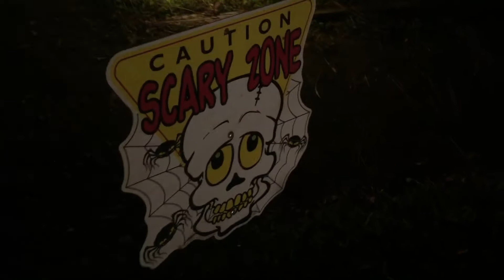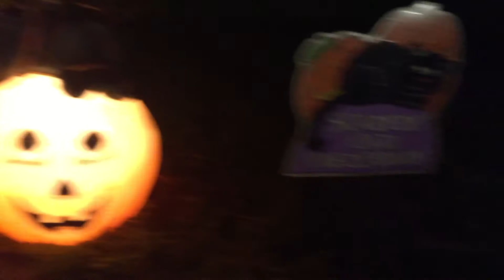2020 Halloween Lights 02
We have got more stuff for the house. However it’s not everything, so the house is pretty much half-done. We have 3 pumpkins that light up that I really want to decorate for the house but we can’t find them because they’re dug into the garage somewhere. You might have noticed the new Jack O’ Lantern lights and the bat. We previously had another Jack O’ Lantern, but sadly it no longer works. Also, the top wing lights on the bat don’t work sadly. It would’ve looked cool if those top lights work. We also have a spotlight that lights up to see all the decorations, the last time we tried getting our other spotlight, but it was very fragile and it shattered because my granddad accidentally dropped it a little too hard.